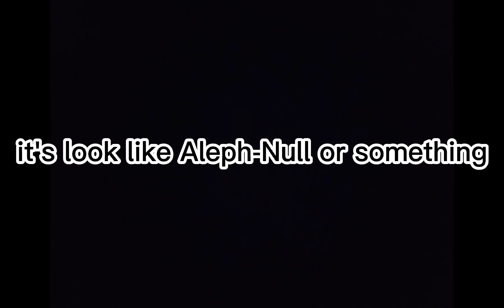Difficulty Fling PB #2 (Class 8 Chain 1) (Between DELETE and Subatomic)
comment down plssss